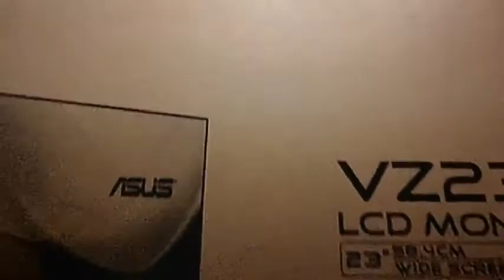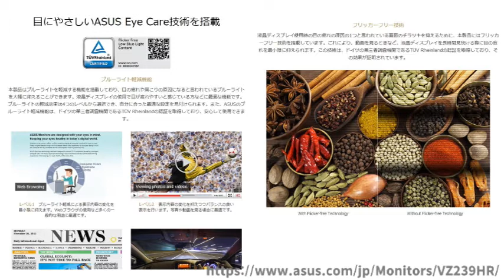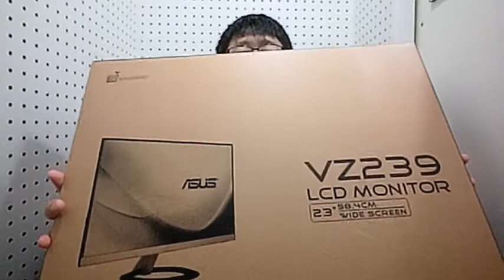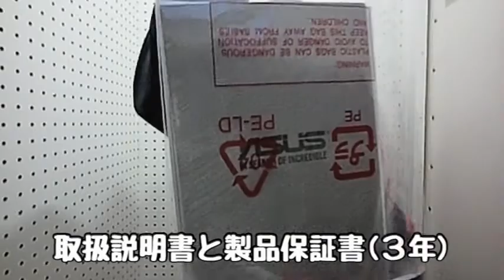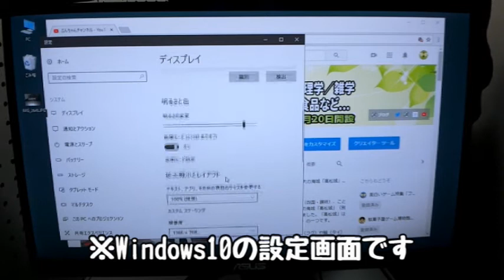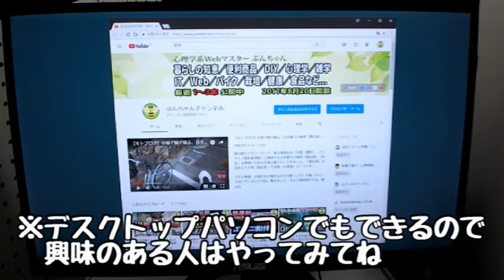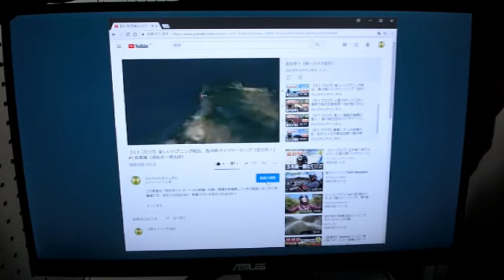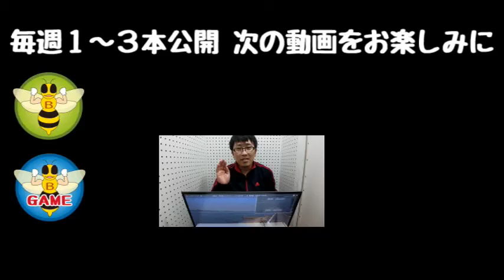薄い！軽い！格安IPS液晶モニターを２画面で使う方法（おすすめ商品紹介・レビュー）ASUS VZ239HR 開封動画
私が買ったモニター ASUS VZ239HR
HDMI(オス)-DVI(メス)変換ケーブル

[動画で商品紹介するAmazon限定のおすすめ液晶モニター]
ASUS VZ239HR Eye Care液晶
23インチ フルHD（1,920×1,080） IPS液晶モニター
 ウルトラスリムデザイン、フレームレス、フリッカーフリー機能

私が使っている液晶モニターが突然死（故障）したことで格安で買い替えた新しい液晶ディスプレイ（LCD）を開封と同時に商品説明と商品レビューをします。合わせてWindows10のノートパソコン（PC）につないで２画面（複製・拡張）にしてツインモニター（デュアルモニター・マルチモニター）として使う設定方法（2画面のやり方）を解説します。複数台つなげても同じ方法で利用できます。

今、液晶モニター安いですね。前のやつよりかなり安いのに画質も性能もよくて目に優しい、薄くて軽い、消費電力が半減して電気代が半分になる。おまけにLEDバックライトの寿命も長くなるし良いことばかりです。

2:22 このモニターの特徴
（厚さ7㎜のスリムボディ・マルチディスプレイに最適・ブルーライト軽減で目に優しい・フリッカーフリーでちらつかない・視野角178度）
3:27 IPSパネルとは？
（他の方式と比べて最も視野角が広くて、色の再現性が高く発色が美しい）
4:19 開封動画
9:59 ノートPCに接続（デュアルモニター化）
　※Windows7/Windows8/WIndows8.1/Mac対応

[関連動画・人気の動画]
壊れた液晶モニター３台、ハードオフに売りつけたら買ってもらえるのか？結果発表（買取価格は？）
1台のWindows 10コンピューターで2台以上のモニターを使用する方法
►ぶんちゃん - Bunchan Game Ch.
►ぶんちゃん -  Bunchan Mortorcycle Ch.
►はじめーる（純粋なメル友募集の専門サイト）
[BGM使用許諾]
MusMus